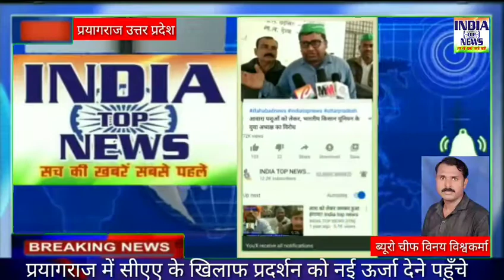प्रयागराज में सीएए के खिलाफ प्रदर्शन को नई ऊर्जा देने पहुँचे शायर और जमिया के छात्र अकमल बलरामपुरी